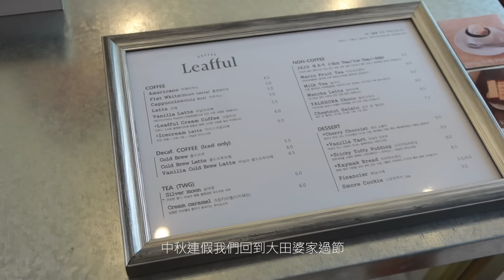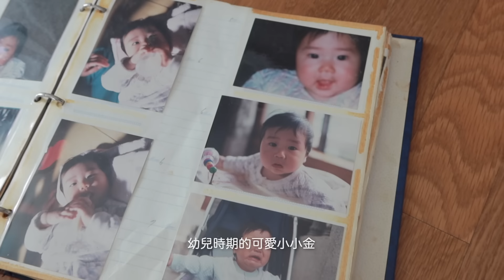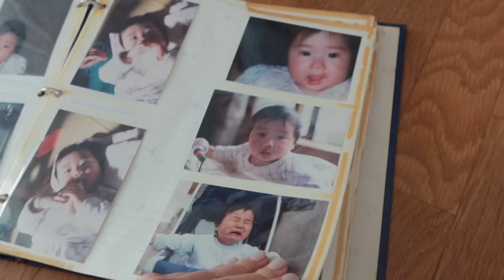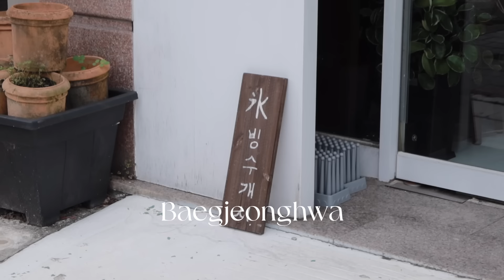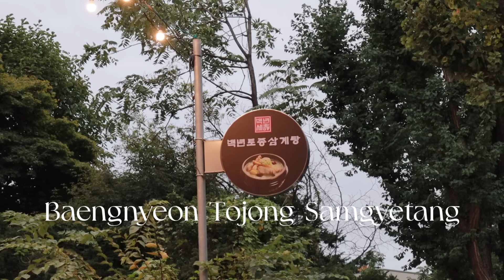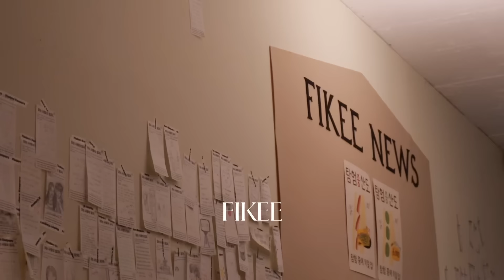VLOG | 中秋連假🥮 媳婦模式on, 祭祖桌入歷史! (大田咖啡, 秋天購新包, 西巡邏街, 先生生日餐) | OopsAnnieNini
久違了大家! 一切可安好?
現在沒有粉專不知道這邊的內容有多少人會看到
一天一天一年一年的過, 都不知道是和大家一起的第幾次中秋了
今年起我們家告別了祭祖桌
也算是讓大家一起見證了我們家的歷史改革 哈哈哈

入秋後莫名的有種秋愁😌
希望在台灣的大家颱風天都平安無恙
韓國除了早晚變很涼有點冷以外
秋高氣爽天氣非常好
不過我已經開始擔心韓國冬天的到來了 抖

期待下支影片見!
希望不會隔太久回來🫶🏻

xoxo

Day 1
shirt: by cozee.ni
top: by cozee.ni

Day 2
top: by cozee.ni
bottom: by cozee.ni
bag: stand oil
shoes: zara

Day 3
top: (info x)
bottom: by cozee.ni

Day 4
top: by cozee.ni
bottom: &other stories
shoes: victoria
bag: stand oil

Day 5
knit: by cozee.ni
top: uniqlo
bottom: uniqlo
shoes: converse
bag: stand oil
new bag: TOUT Y EST

Day 6
shirt: by cozee.ni
bottom: by cozee.ni
shoes: converse
bag: stand oil